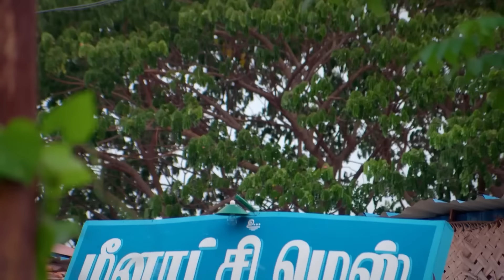Meenakshi கிட்ட மன்னிப்பு கேட்குறாரா Neethimani |Meenakshi Ponnunga|Full Ep 386|Zee Tamil|18 Oct 23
Meenakshi advises a woman, who tells the former about her husband harassing her. Shakti learns about the woman’s woes and threatens her husband. Neethimani feels guilty and apologises to Meenakshi.

Meenakshi, abandoned by her husband, braves all stigma and hardships to bring up her three children. One of her daughters, Sakthi, vows to become an IAS officer and restore her mother's lost pride.After her husband leaves her, a single mother of three attempts to take care of her children. Things take a turn when one of her daughters attempts to become an IAS officer.

Show Name: Meenakshi Ponnunga
Star Casts Name: Sriranjani, Aryan, Gayathri
Characters Name: Meenakshi, Vetri, Yamuna